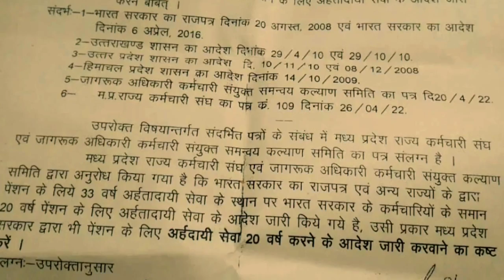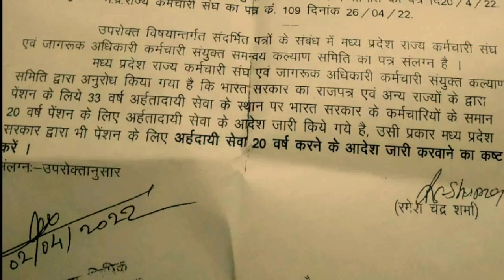OPS//मप्र में कर्मचारियों के लिए पेंशन//20 वर्ष करने के लिए समिति का पत्र CM के नाम